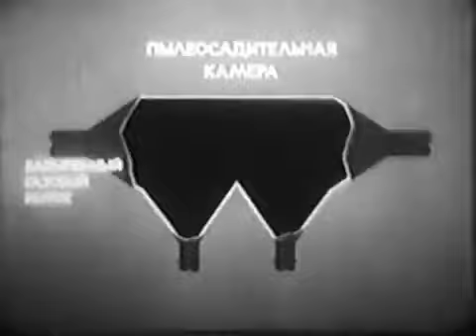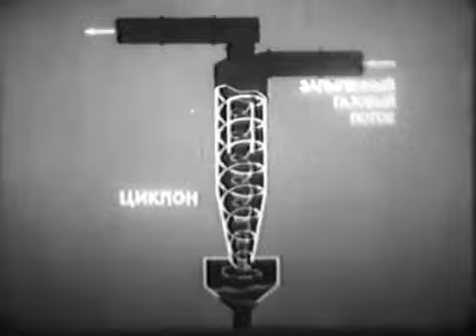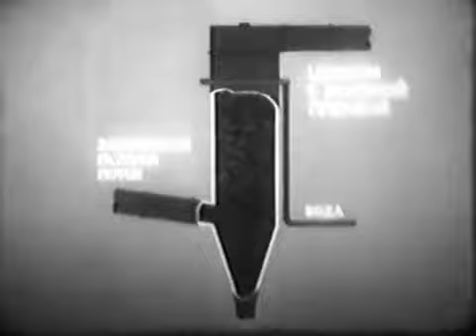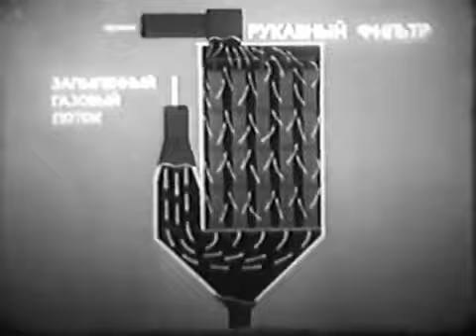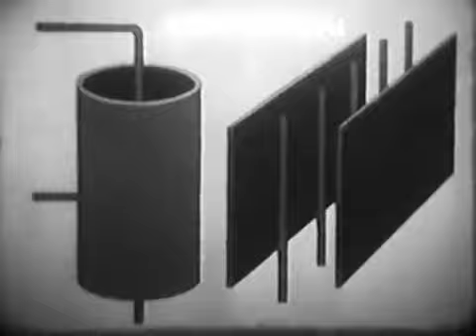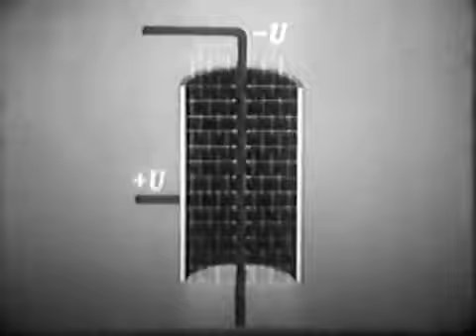Очистка воздуха от пыли - учебный фильм СССР